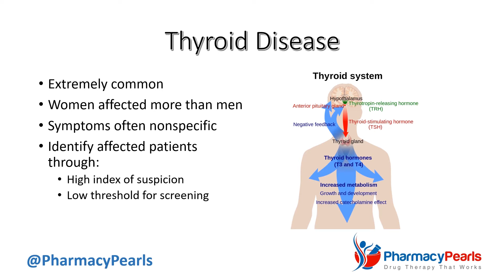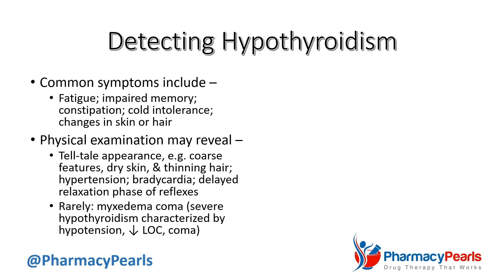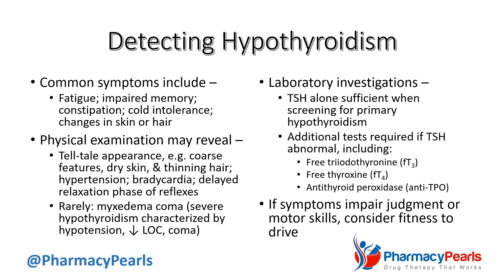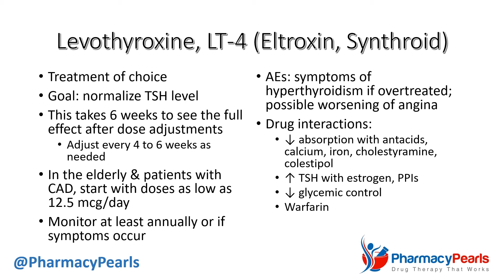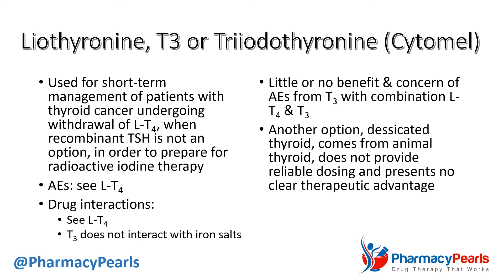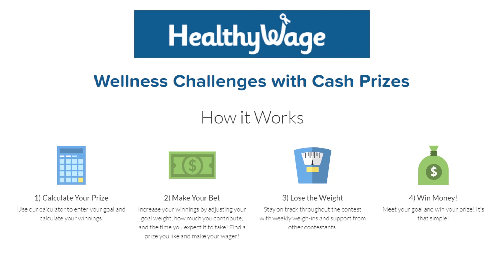Managing Hypothyroidism with Medications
Medication Profile Check: I will review your medication list to ensure there are no problems.
Drug Information: Medications can be confusing. Do you have a question about yours? Ask me, and I'll provide an accurate, clear and detailed response within 24 hours.
Prescription Synchronization: I'll show you how to plan your prescription refills to quickly align them to be due at the same time, saving you money and time for the things you enjoy.
In-Depth Medication Review and Action Plan: I'll address all real or potential drug therapy problems and optimize your personal medication use.

Bet on your weight loss, win money, and claim your free bonus!

The thyroid gland is part of the body's endocrine system. It secretes hormones that contribute to increased metabolism and growth and development.

Hypothyroidism is a condition of underactive or low thyroid. It occurs when the thyroid gland does not produce enough thyroid hormone.

In this episode of Pharmacy Pearls, we'll review medications used to treat hypothyroidism.